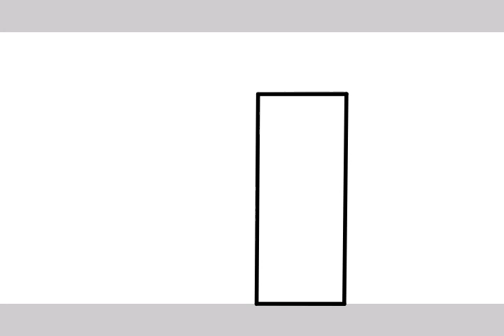The Stickman Maze Part 2